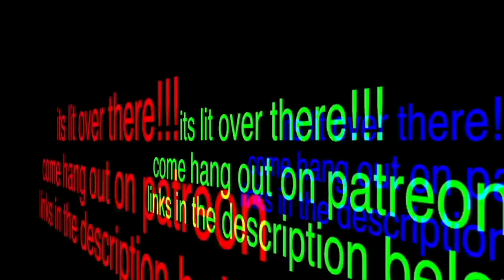Hypnotize Guy reacts to TWICE "YES or YES" M/V | Reaction!!!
Check out my reaction to Hypnotize Guy reacts | TWICE "YES or YES" M/V | Reaction!!!

SEND PICS OR 10 SEC VIDEO OF YOU IN YOUR BRISXGANG MERCH. ILL SHOUT YOU OUT.